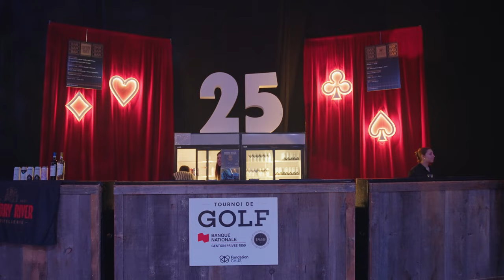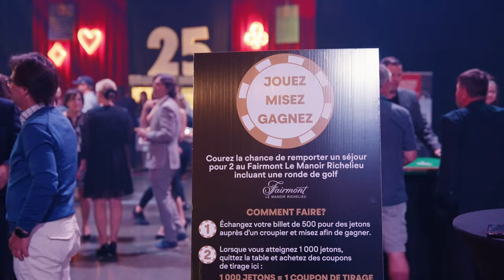25e édition du Tournoi de golf | Banque Nationale Gestion privée 1859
Un tournoi sous le soleil, rempli d’animation, de gourmandises et de rencontres, puis une soirée émouvante, surprenante et empreinte d’une ambiance digne de Las Vegas, qui s’est conclue sur un spectacle du pianoman Christian Marc Gendron.